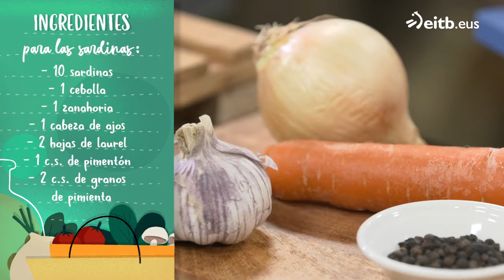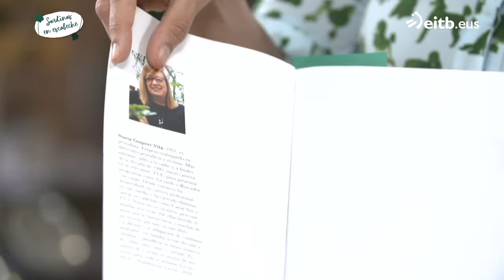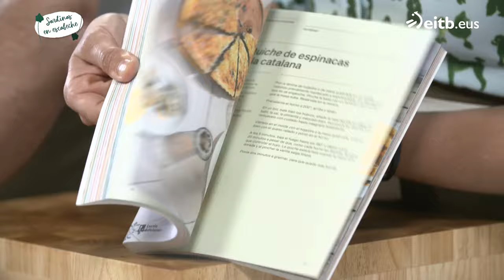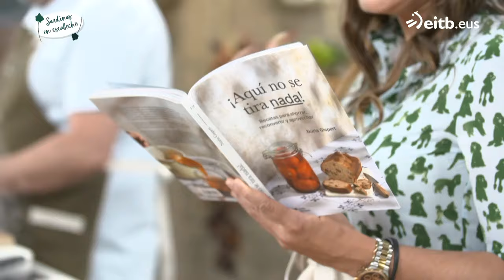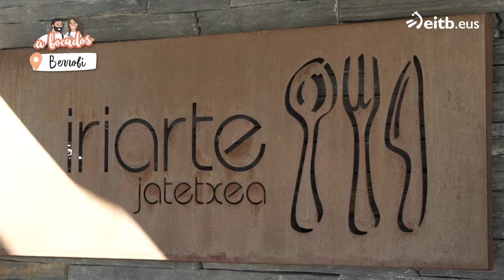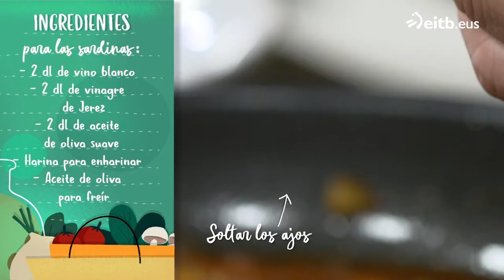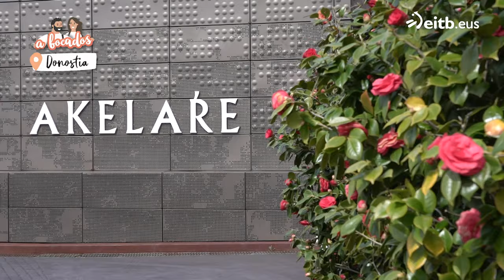A BOCADOS: Sardinas en escabeche clásico + Yogur helado con fresas